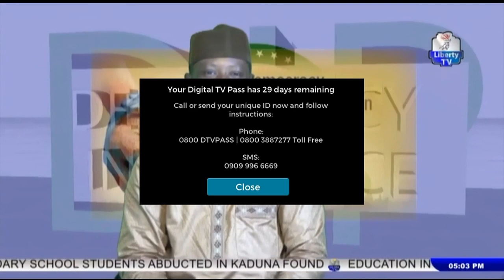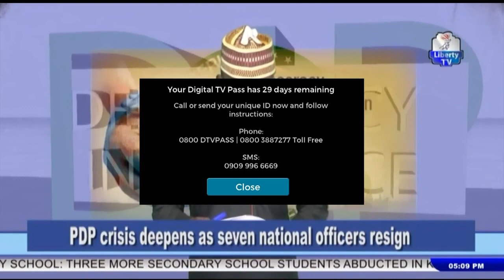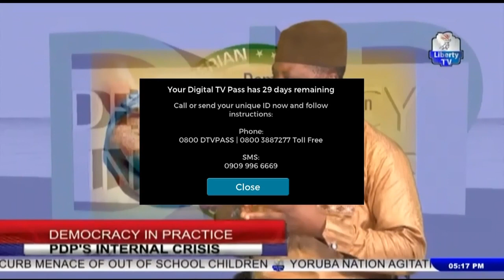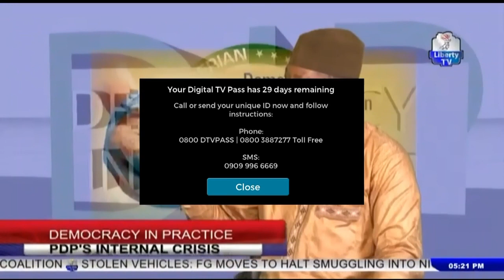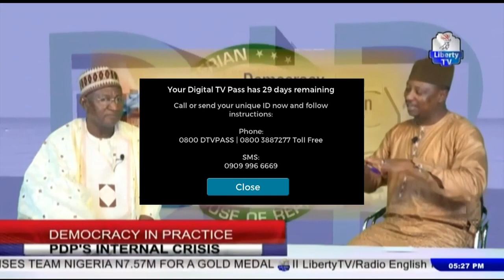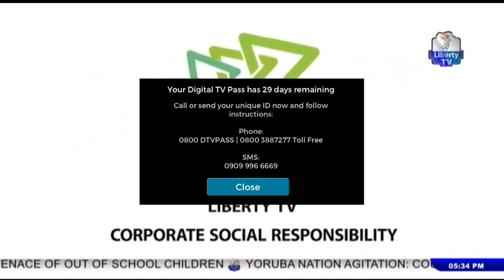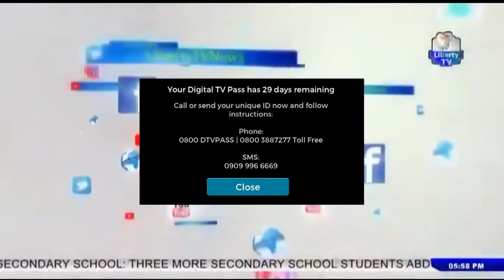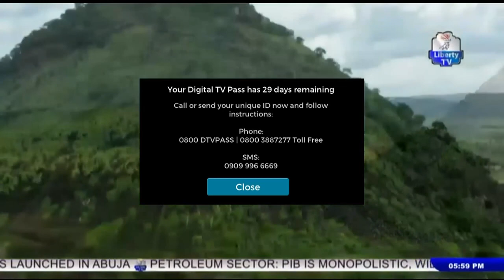"Democracy In Practice" 4th August 2021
With Shafi'u Suleiman and His guest